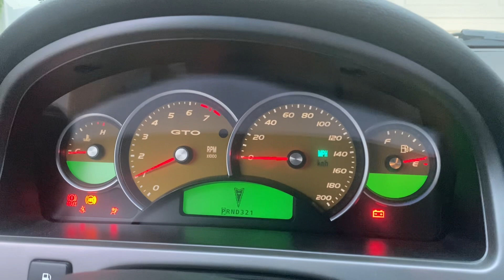April 19, 2024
2005 GTO Cold start